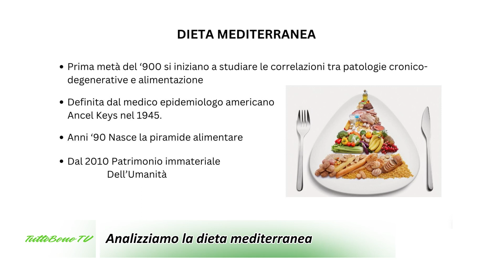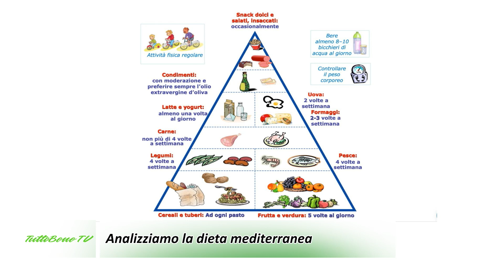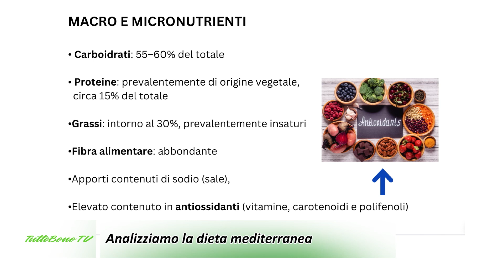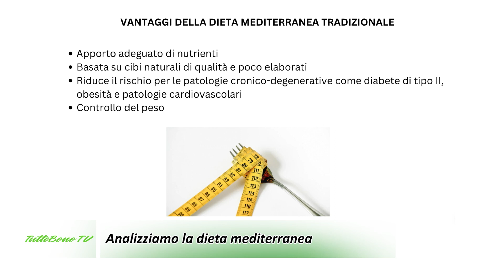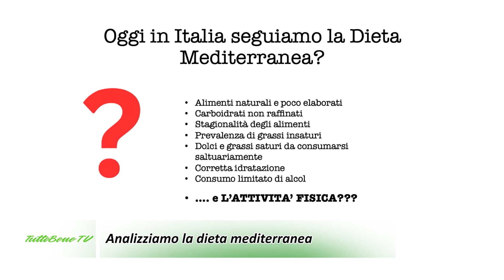TUTTOBENE TV 370 LA DIETA MEDITERRANEA: COS'E' VERAMENTE?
In studio, La Dottoressa Sara Bernardi, farmacista, biologa e nutrizionista.

TuttoBene TV è visibile in tutta Italia attraverso le 72 emittenti locali che fanno parte del Network della Salute. Scopri quali sono nel primo post della nostra pagina FB.

Lo vedi anche su Canale Europa TV e sulla TV PLUS di Samsung! Qui su YouTube trovi tutte le puntate, anche divise per argomento. Seguici anche su FB ed Instagram!
La nostra Mission? Aiutare le persone nel proprio cammino verso una salute migliore.